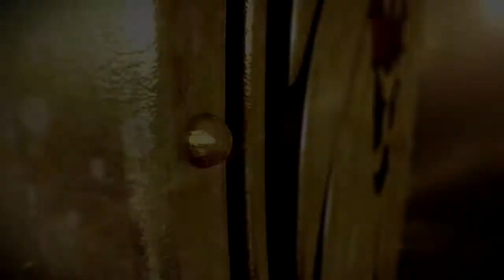Teaser Indigène (Showcase 2015)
Spectacle Dj vs percussions hors du commun ... Dansez aux rythmes endiablés de notre Dj,dont la réputation n'est plus à faire, accompagné par ses percussionnistes professionnels connu à la grandeur de la province.